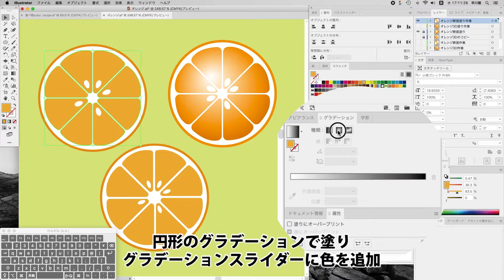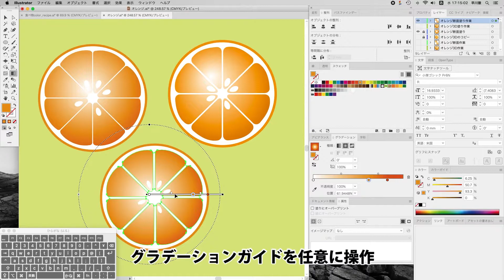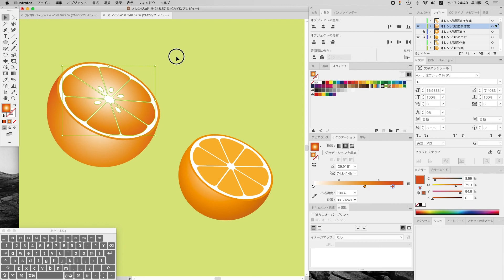[難易度●○○○○] オレンジ【塗り編】｜Illustrator【イラレ】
イラストレーターで塗ってみましょう！

使用ソフト：Adobe illustrator CC｜Mac